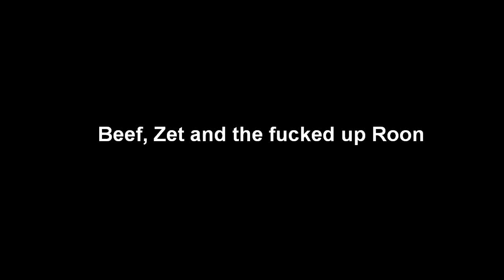happy furries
hello all furries. FUCKING MOVIE MAKER IS SHIT I HATE MOVIEMAKER IT FUCKED UP THE TEXTTTTTTTTTTTTTT! herro errybody